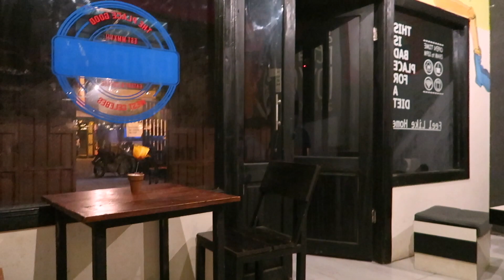TEMBUS PAGI RAGIRAGI ( Eps 25 )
Kebiasaan Saya Ketika Weekend Tiba Ya Pasti Begadang Sepuasnya (*padahaltiapharijugabegitu )

Dan Kali Ini Saya Begadangnya Di Dripps Eatery and Coffee di Jalan Kurungan Bassi No. 65 Milik Anak Palu Yang Baru Saya Kenal Malam Itu :P

Selamat Menonton !!!